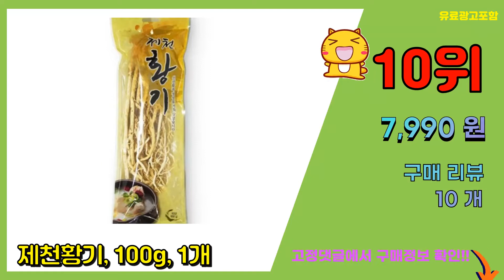황기 추천 판매순위 Top10 || 가격 평점 후기 비교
❤️❤️❤️요즘 가장 많이팔린 황기 추천❤️❤️❤️

[00:01]
10위. 제천황기, 100g, 1개 [7,990원]

[00:06]
9위. 황기진액 100mlx60포 황기즙 (한방건강마을) [23,800원]

[00:11]
8위. 초이스팜 황기, 1개, 500g [10,900원]

[00:16]
7위. 조은약초 잘게자른 황기, 300g, 1개 [11,370원]

[00:21]
6위. 국내산 황기[4년근 제천황기 / 청풍명월의고장 제천특산품 / 황기차], 4년근 강원도황기( [17,000원]

[00:26]
5위. 올바른상회 황기, 100g, 3개 [16,900원]

[00:31]
4위. 깊은 향을 더해주는 황기, 100g, 1개 [10,000원]

[00:36]
3위. 매홍 착한상점 씻어나온 황기, 210g, 1봉 [9,900원]

[00:41]
2위. 초이스팜 황기, 1개, 1kg [17,900원]

[00:46]
1위. 토종마을 국산 황기 한방재료, 300g, 1개 [14,900원]